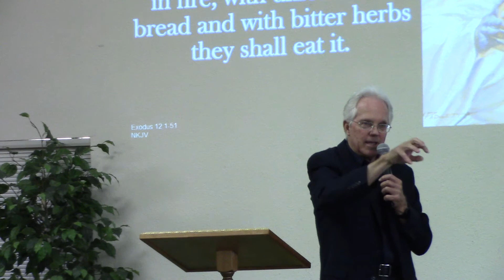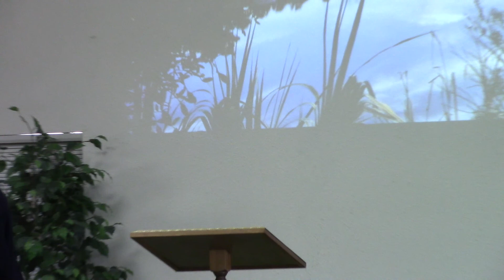20191026 [Marty Robbins] Washed and delivered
Oct 26, 2019 Sabbath Worship: Rohnert Park